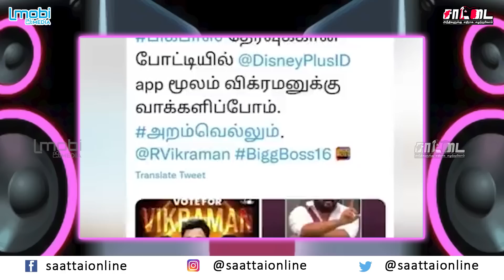பிக்பாஸ் வின்னர் யார் | விக்ரமனா ? அசீமா | அறம் வெல்லும்? | Biggboss season 6 | saattai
பிக்பாஸ் தமிழில் வெல்லப் போகும் பிரபலம் யார்?

கடன் தொல்லையில் இருந்து மீளுமா இலங்கை?!